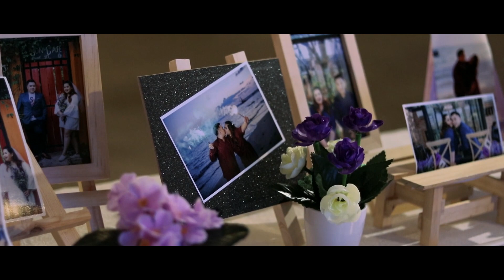Jinny & Felix @Beyond Resort Krabi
Jinny & Felix